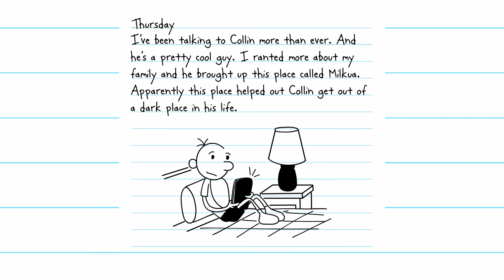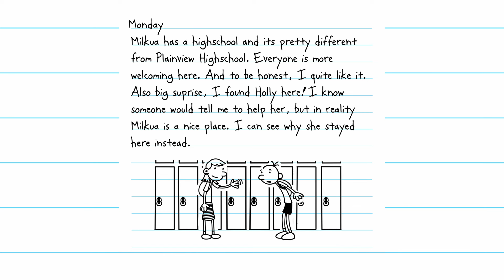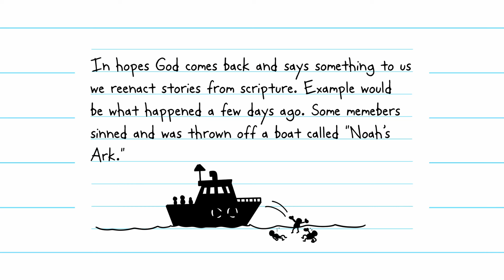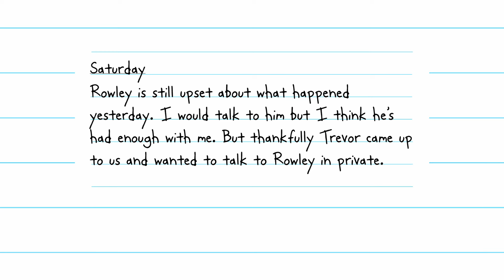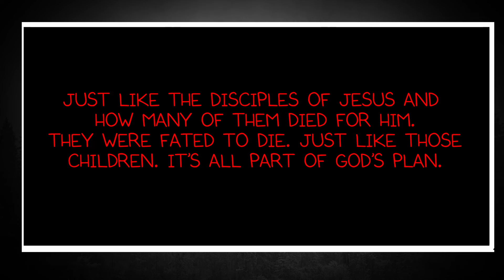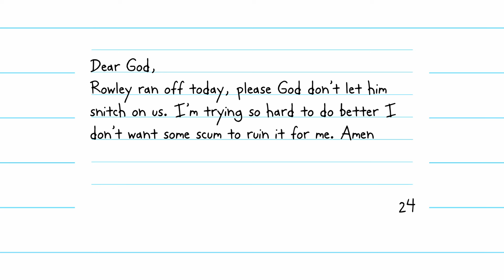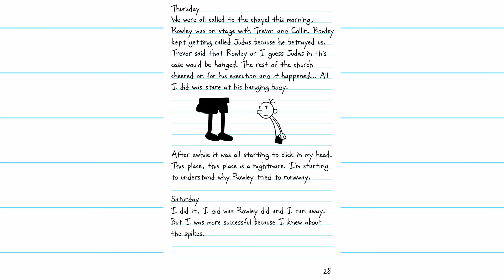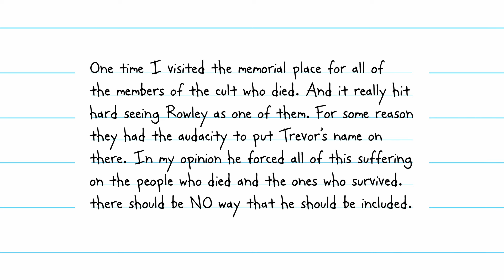Diary of a Wimpy Kid: The Hidden Church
WOW! Nearly 20 minutes long. This one was quite the project. Had to learn some new editing techniques but I can use them else where now :D Hope you enjoy! I enjoyed this one Block.